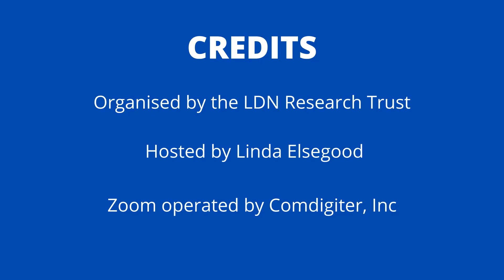What dose of Low Dose Naltrexone (LDN), in tablets or capsules, and the best time to take?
Dr Linda Bluestein